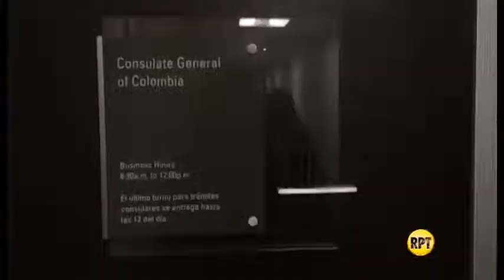Comenzaron en el exterior, votaciones a presidencia de Colombia